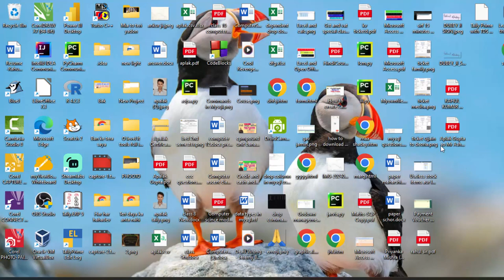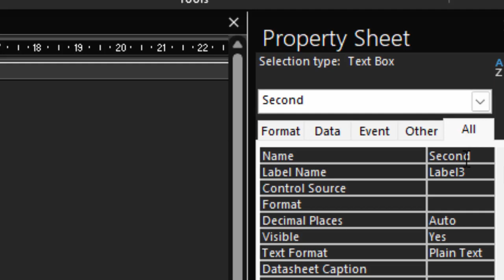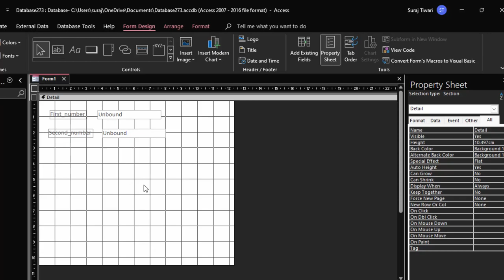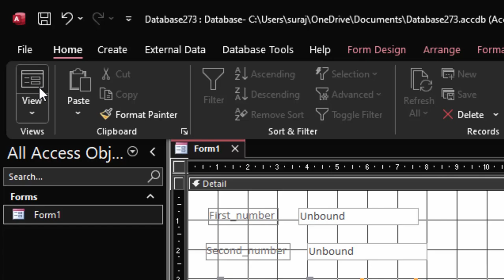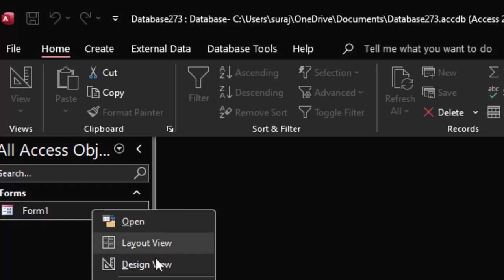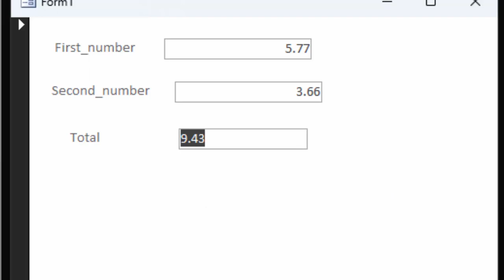No need of VBA in Ms Access@COMPUTEREXCELSOLUTION